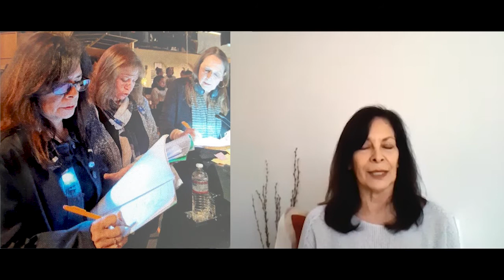Fish's Call Sheet - Elda Lopez - Dialogue Coach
Amazing talent and wisdom fills every production. On this episode of Fish's Call Sheet the guest Elda Lopez, shares her experience as a Dialogue Coach. Elda and Michael discuss her original role on Roseanne as Fish's Stand-In.

Along with her entertainment background, Elda Lopez is the author of The (In)Fidelity Factor. Her book shares in-depth perspectives about relationships, personal responsibility, self awareness and building trust.

Attributions:

Media provided by:
Elda Lopez (Guest)